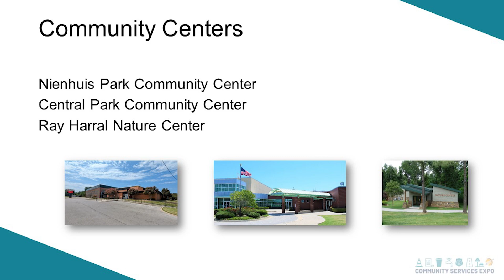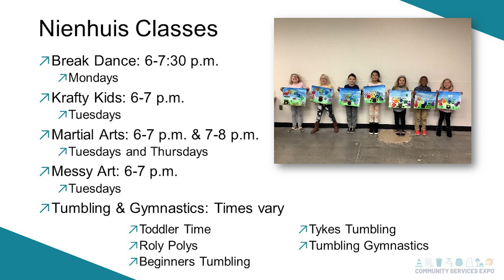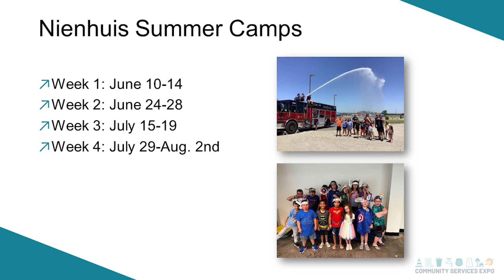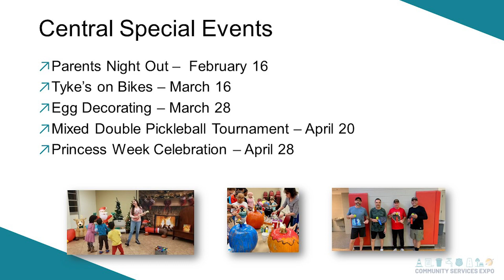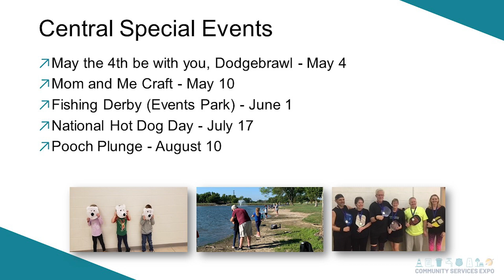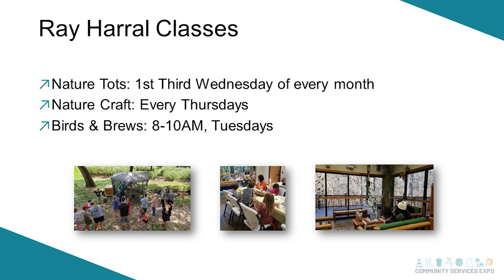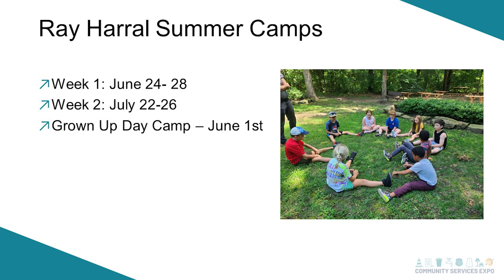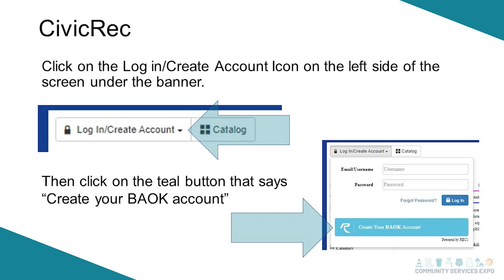Recreation 101 - Overview of City Parks and Recreation Programs and Services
Matt Her, Tanner Wilburn, and Miranda Adams present RECREATION 101 - Overview of City Parks and Recreation Programs and Services as part of the breakout session during the 2024 Community Services Expo.